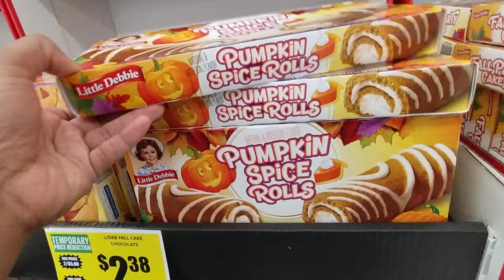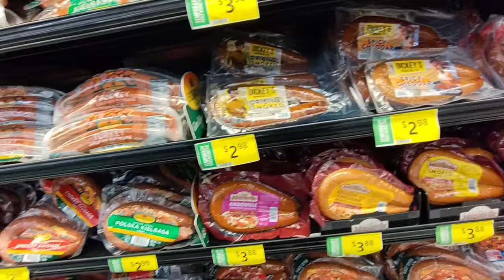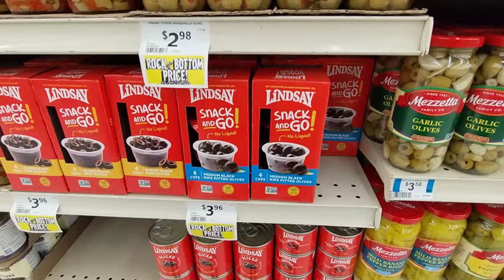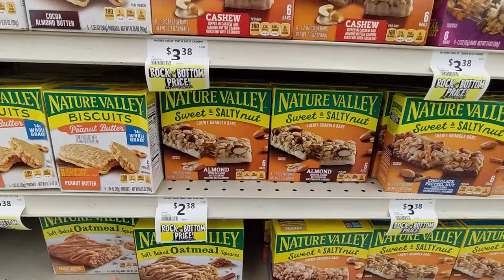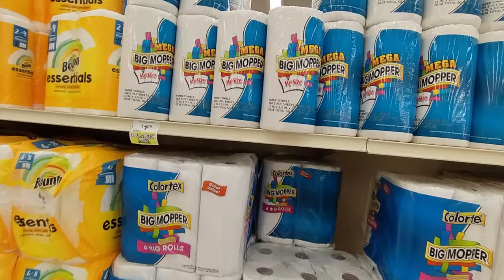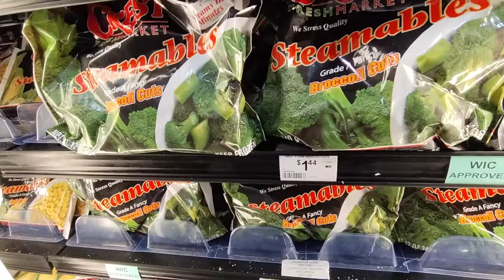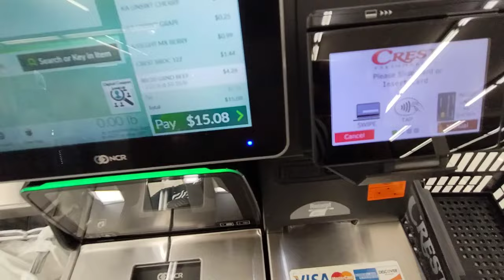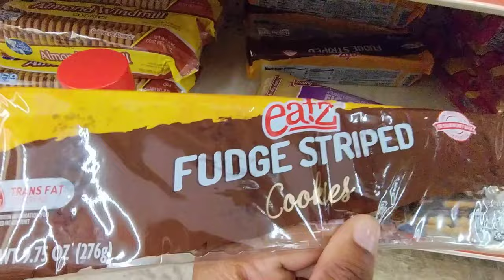4 Kids and No Benefits BUT I Really Miss It.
Grocery shopping at Crest today.